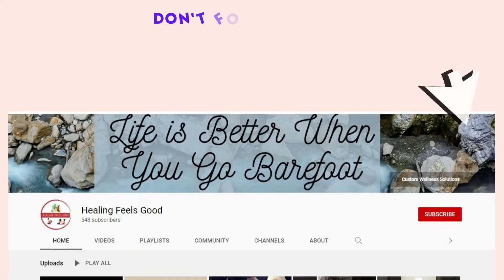Self Lymphatic Massage for the Neck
Learn how to give your neck a gentle Lymphatic Massage with your fingertips and/or the Mushroom stones.